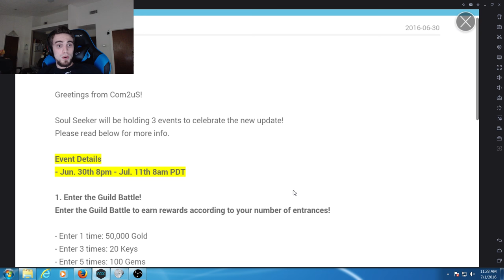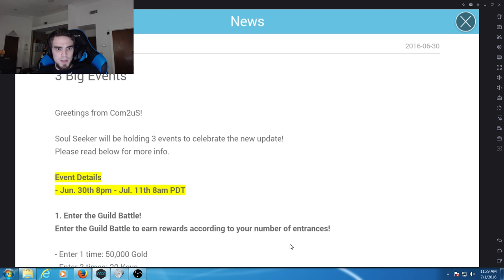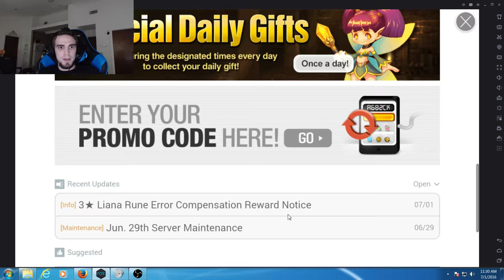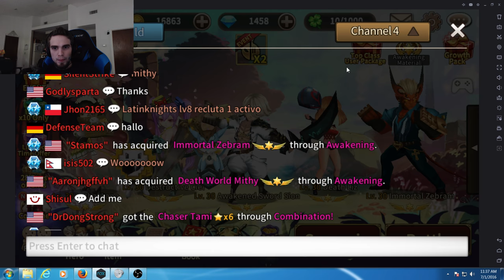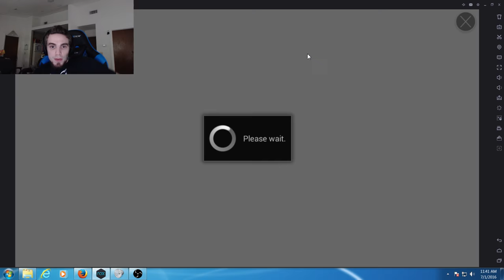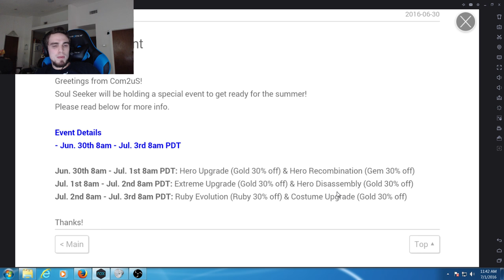Immortal Zebram! whaaaat? | Soul Seeker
This will never happen again...